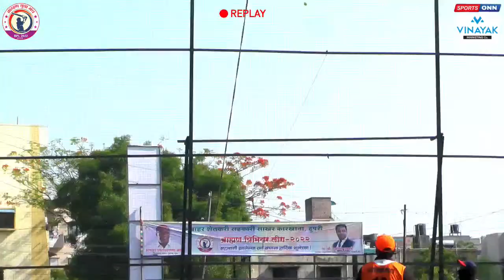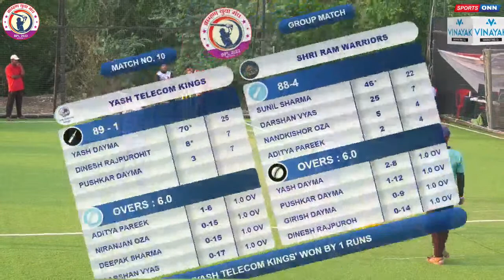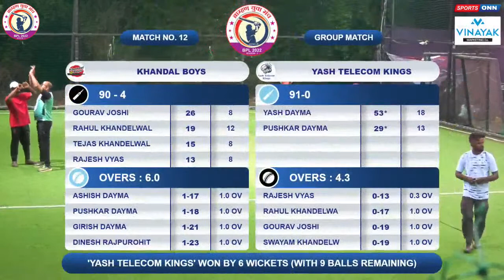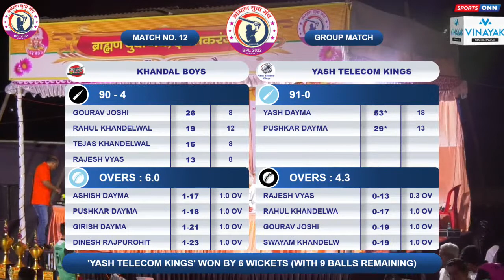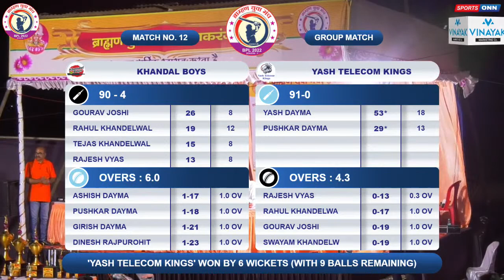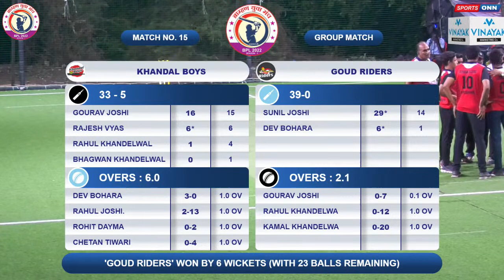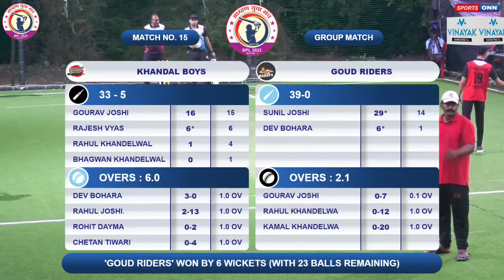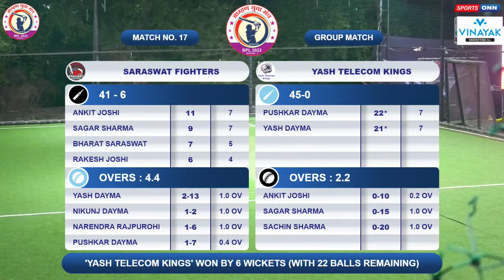BRAHMAN PREMIER LEAGUE || 2022|| SEASON -1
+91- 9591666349